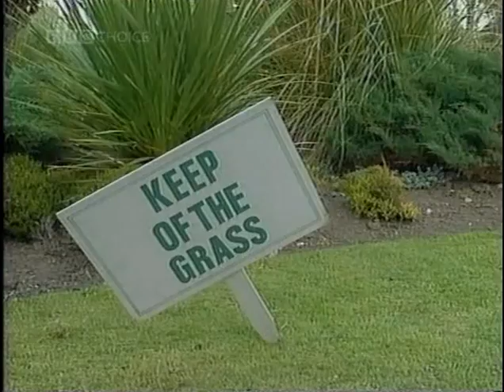ChuckleVision S03E02 Park and Wreck Reations 9th December 1989 TVRip